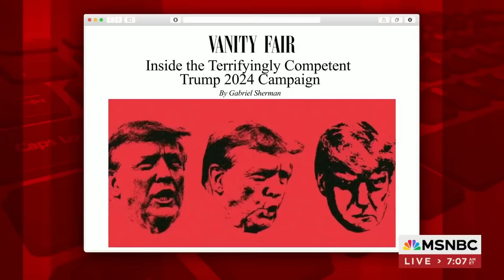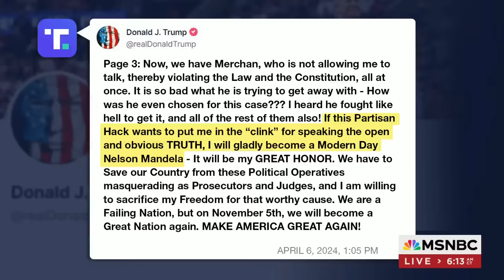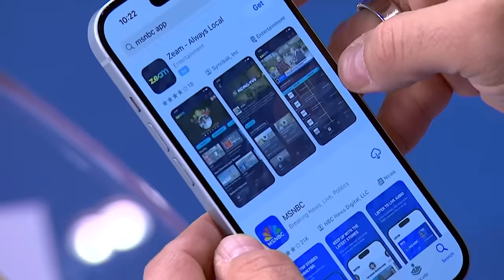‘This is a national emergency’: Inside the 'terrifyingly competent' Trump campaign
Vanity Fair's Gabriel Sherman joins Morning Joe to discuss new reporting on what differentiates this Trump campaign from the 2020 campaign. Isaac Arnsdorf also discusses his new book 'Finish What We Started'.